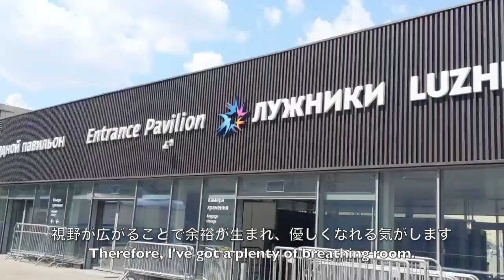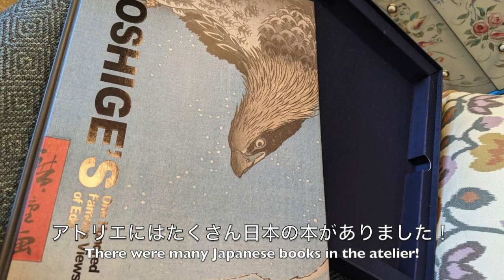Pottery Studio in Moscow & Red Square | モスクワで陶芸＆赤の広場【Travel Vlog 5】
▶︎目次（Chapter list）
0:00 モスクワメトロ（Moscow Metro)
1:04 焼き物アトリエ（Pottery Studio in Moscow)
2:33 ザリャジエ公園の浮遊橋（the floating bridge in Zaryadye Park)
3:47 赤の広場（Red Square)